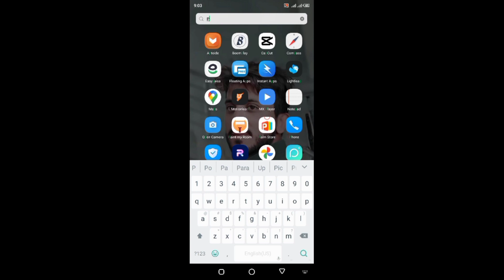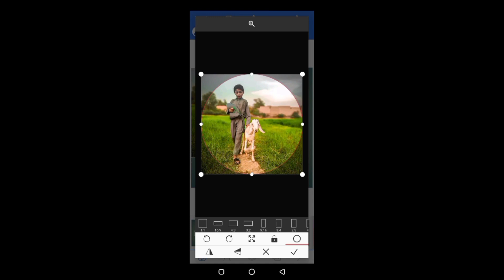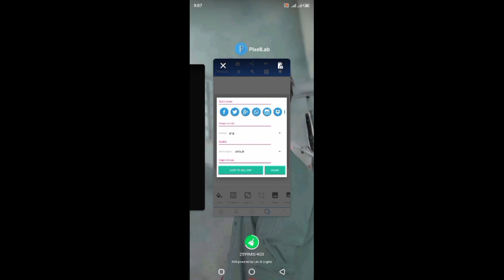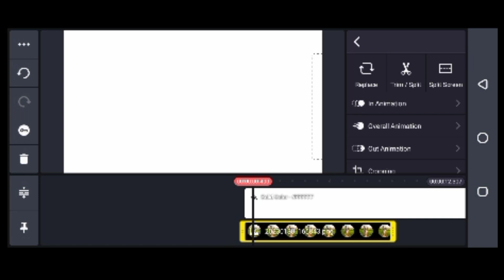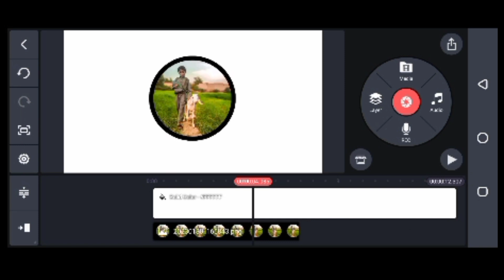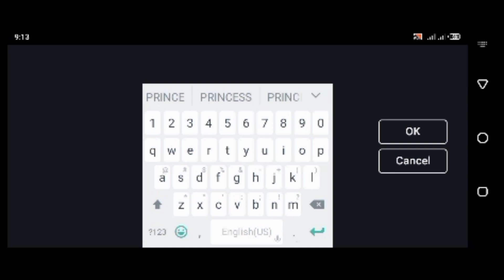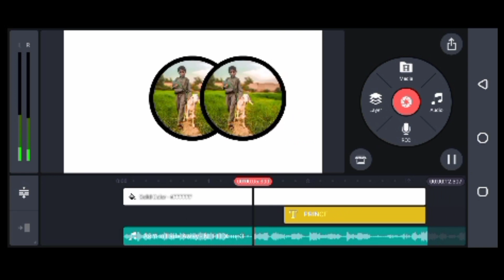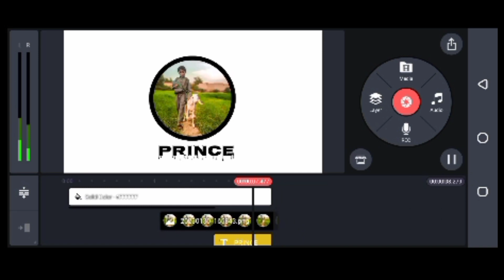kinemaster editing full course in Urdu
kinemaster editing